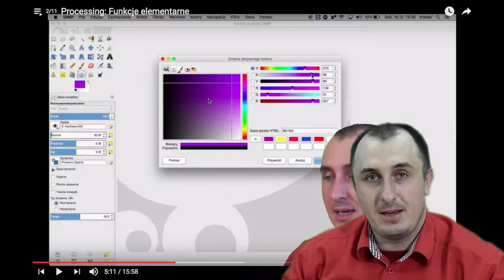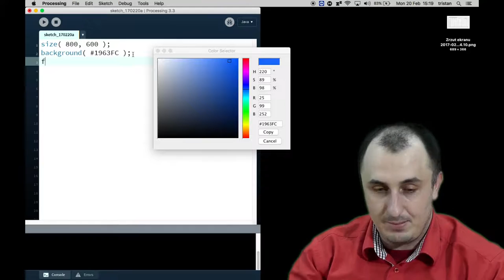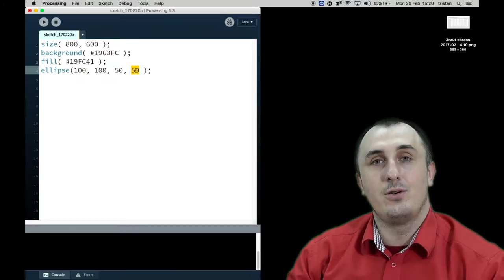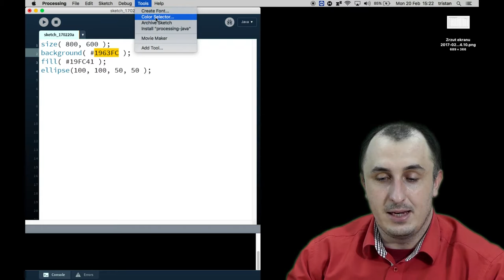Processing: Kolory i elipsa – errata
Poprawiam pewne nieścisłości z odcinka o funkcjach elementarnych.